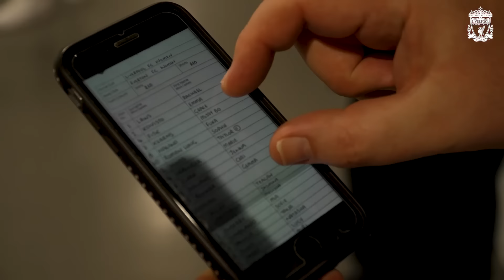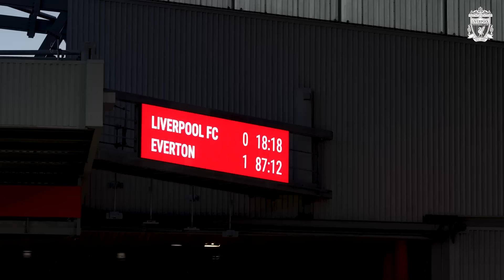INSIDE ANFIELD: Merseyside Derby behind-the-scenes access | Liverpool Women 0-1 Everton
Go behind-the-scenes at Anfield as Liverpool FC Women's took on Everton in the Women's Super League.